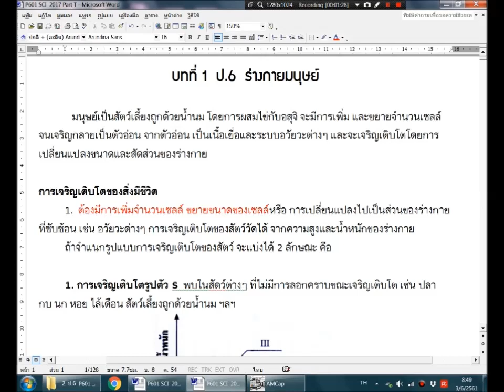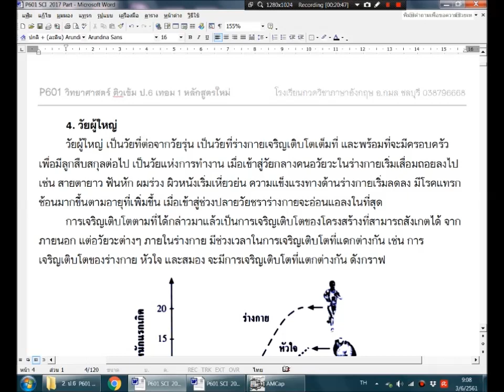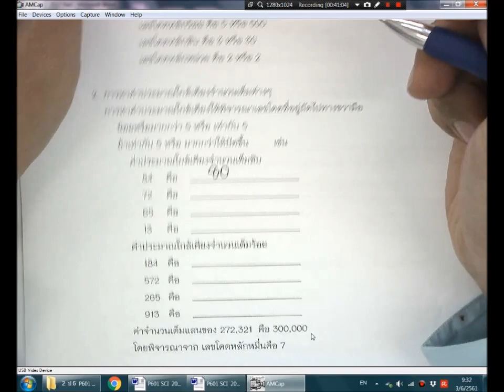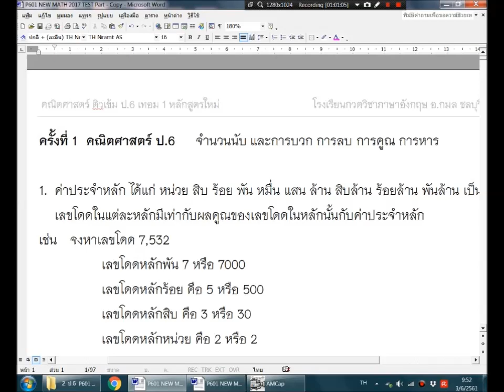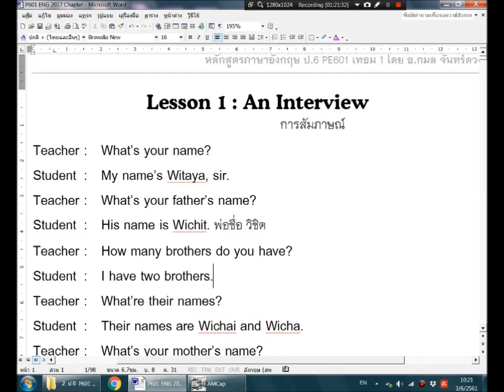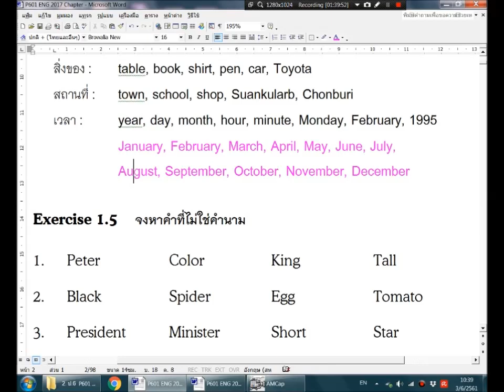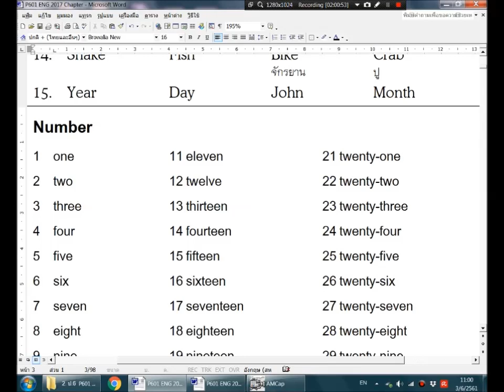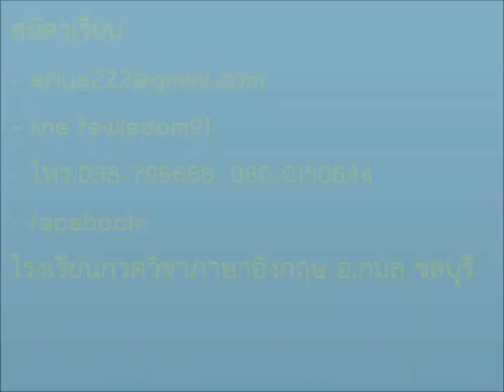P601 ป 6 รวมวิชา เทอม 1 ปี 2018 ครั้งที่ 1 Date 3 June